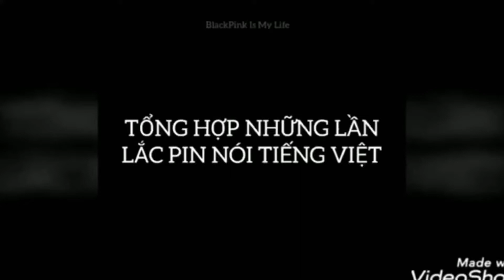BLACKPINK nói tiếng Việt | BLACKPINK speaking Vietnamese